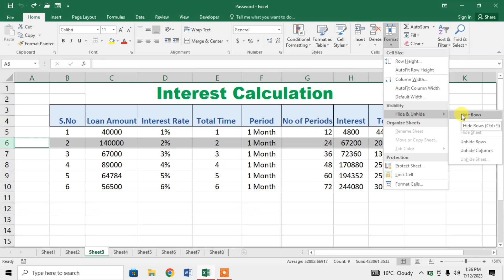How To Hide Columns or Rows in Microsoft Excel | Hide Rows In MS Excel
This tutorial of Microsoft Excel shows how to hide a column in Microsoft Excel. This video also describes how to hide rows in MS Excel.
This video tutorial may also worked in Microsoft Excel 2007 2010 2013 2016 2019 and 365